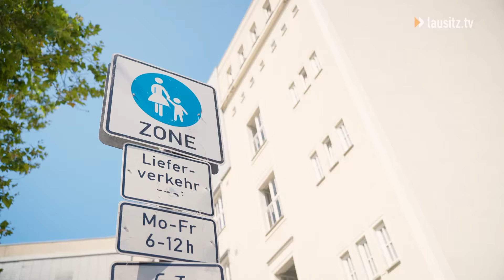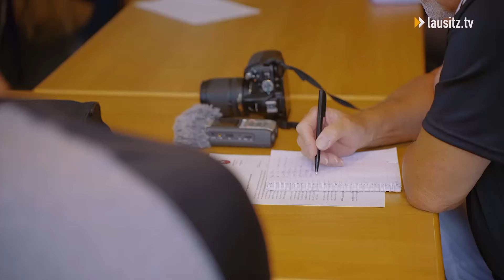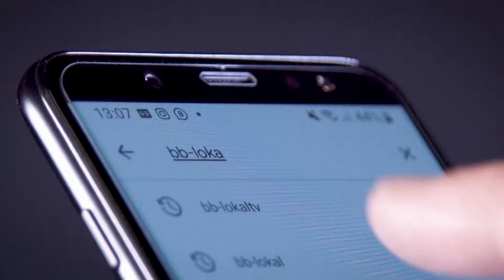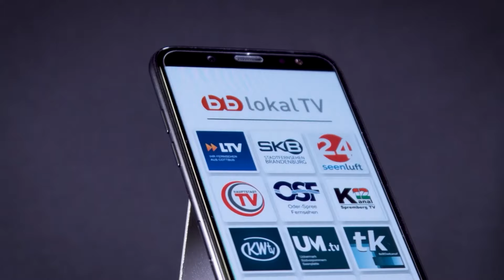lausitz.tv am Mittwoch - die Sendung vom 24.07.24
Erinnerungen an eine Stilikone
Die Stadtpromenade war zu DDR-Zeiten mit ihrem retrofuturistischen Design rund um Café Kosmos und Blaue Uhr stilprägend für die Innenstadt. Die Erinnerungen sollen jetzt gemeinsam wach gehalten werden.

Neue Poller gegen Falschparker
Rund um Sprem und Stadtbrunnen herrscht ein striktes Parkverbot. Doch nicht alle halten sich daran. Die Stadt will jetzt mit weiteren Pollern gegensteuern. Weitere Infos gibt es in unseren Kurznachrichten.

Auch künftig geht es hoch hinaus
Internationale Top-Athleten gehen beim Springermeeting an die Decke. Doch das Event stand vor dem Aus. Jetzt ist mit Robert Sammler ein neuer Organisator gefunden, der die Herzen der Sportfans höher schlagen lässt.